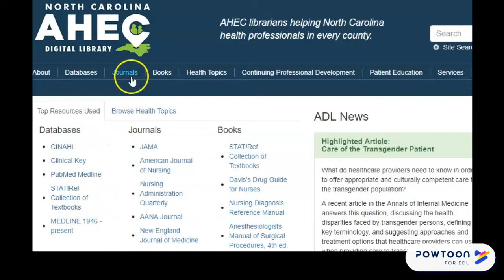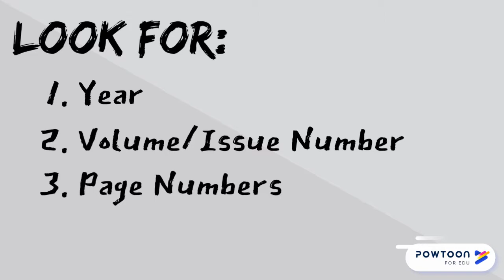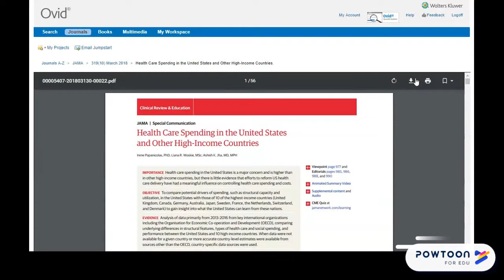Finding an Article by Journal Title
How to find a journal citation using the ADL.

Attribution
NonCommercial